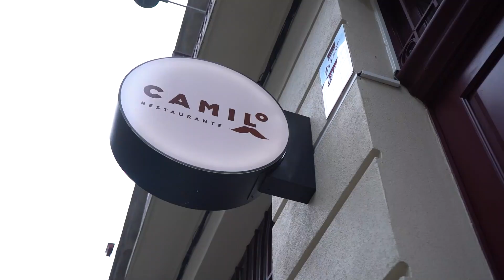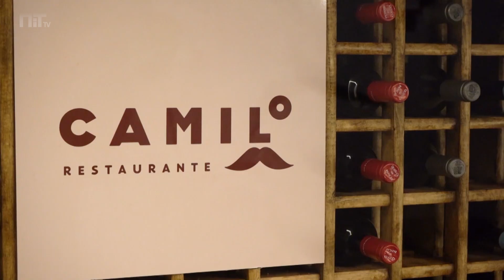A casa tão especial para Camilo Castelo Branco agora é um restaurante no Porto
“Camilo Castelo Branco foi um dos maiores escritores da língua portuguesa. Hoje estaríamos a celebrar o seu 198.º aniversário e, daqui em diante, esta data irá também ser lembrada como o início de um sonho onde o amor é o prato principal. A rua, que outrora foi palco de um capítulo da sua vida, contará agora a história de uma forma gastronómica com combinações únicas. O Camilo será um lugar especial.” Foi desta forma que se anunciou a abertura de um novo restaurante no Porto.

A Rua do Almada, na baixa da cidade, viu passar ao longo dos anos diversas figuras conhecidas. Mas nenhuma deixou uma marca tão forte como Camilo Castelo Branco — pelo menos, para Margarida Osório (de 31 anos) e Bernardo Maciel (de 47).

“Pensámos na história de amor de Camilo e Ana Plácido, que viveu neste mesmo edifício, e quisemos traduzir essa relação de encontros e desencontros para o prato. Juntámos ingredientes que, à partida, não são vistos juntos, procurámos relações inusitadas e sabores contrastantes para chegar àquilo que, para nós, é comum à história de Camilo e Ana e à gastronomia: amor e perdição”, começam por explicar à NiT.